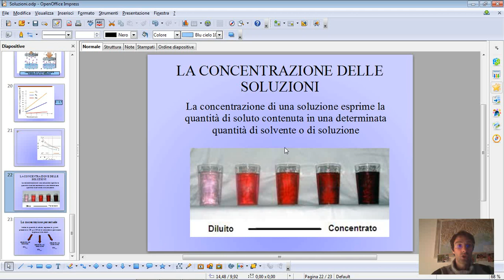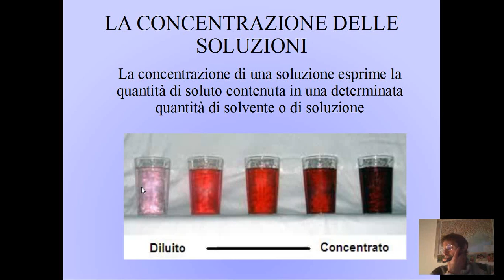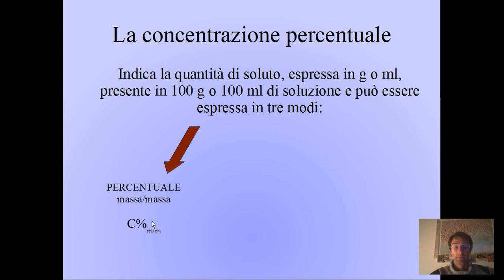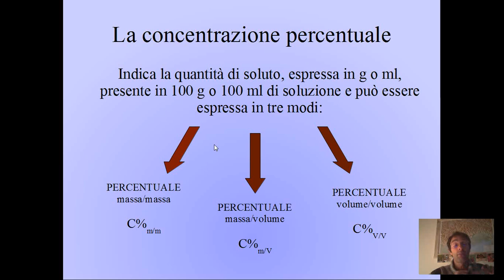Classe 3DL Planck Villorba soluzioni III